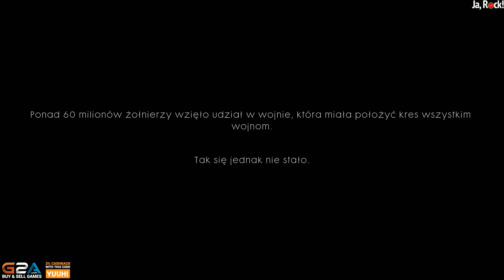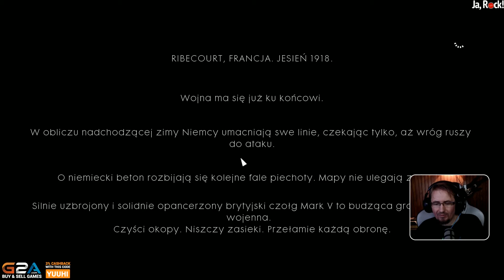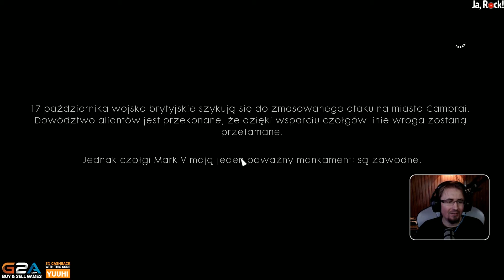Battlefield 1 - Akt 1 - Czołgiem w świat! Part#1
Z Kodem "Yuuhi" 3% CashBack.

Kolejna pełnoprawna odsłona popularnej serii strzelanin FPP, rozwijanej we współpracy firmy Electronic Arts ze studiem EA DICE. Battlefield 1 przenosi nas w zupełnie nowe dla serii realia I wojny światowej, a fabułę gry śledzimy z punktu widzenia kilku niezależnych postaci, którym dane było uczestniczyć w Wielkiej Wojnie. Pod względem mechaniki tytuł stanowi powrót do korzeni cyklu, oferując większe, bardziej otwarte mapy oraz sporą swobodę działania.